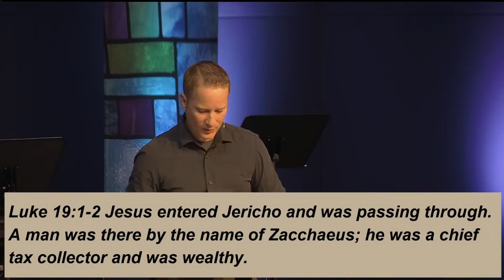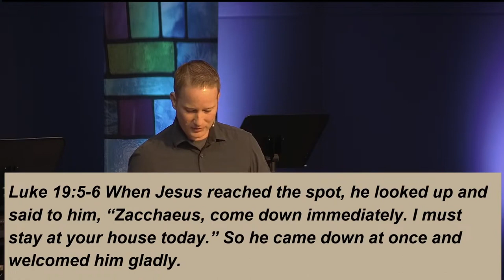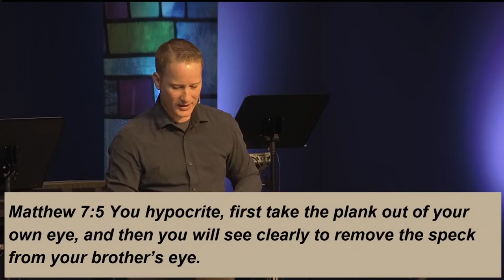Carrying Christs Burden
We are beyond grateful to have you join us on this amazing journey of faith.

Don't forget to check out our where you can find valuable resources, upcoming events, and more.

 We can't wait to share this incredible journey with you. Thank you for being a part of Reach Out Church!